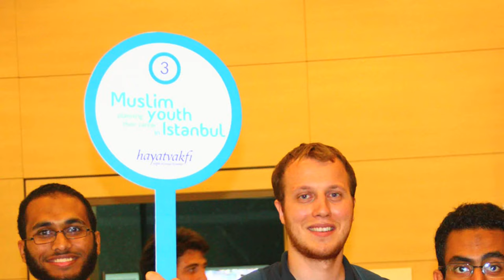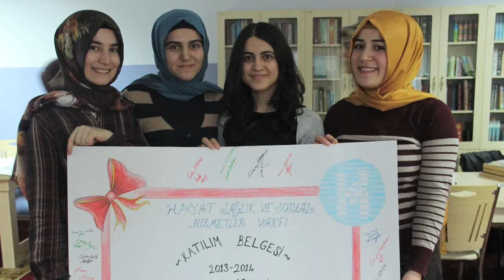Hayat Sağlık ve Sosyal Hizmetler Vakfı Tanıtım filmi